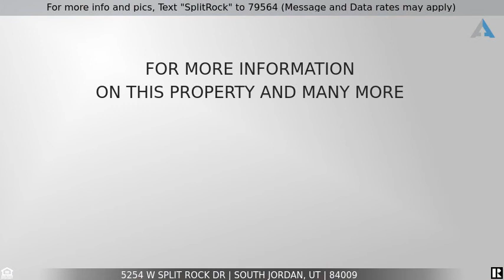Priced at $990,000 - 5254 W SPLIT ROCK DR, South Jordan, UT 84009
For more info and pics, Text "SplitRock" to 79564 (Message and Data rates may apply)

NEW PRICE ADJUSTMENT!!! RARE home located in Daybreak next to Firefly Park! This beautiful home provides 6 bedrooms, 3.5 bathrooms with an amazing unobstructed view of the Wasatch Mountains from your wraparound front porch. Imagine hosting your friends and family in this lightly lived in home, flooded with so much natural light that adds to the floor plan. In addition to the office and exquisite kitchen, the house boasts a large primary suite, two laundry rooms and a fully finished basement. The property is complete with a 3 car garage and one of the few RV parking pads in the community. With the endless amenities Daybreak has to offer this is sure to be your dream home. Square footage figures are provided as a courtesy estimate only and were obtained from county records. Buyer is advised to obtain an independent measurement.